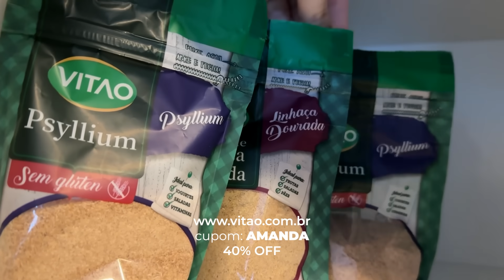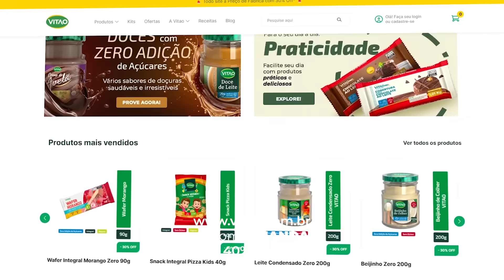FEZ TUDO VALER A PENA! 🥹😍| *realizei um simples sonho dela!*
Oficial Farma
cupom: CURVELO
10%OFF

COMO FAZER DIETA FLEXÍVEL:

CONFIRA AS 4 AULAS gratúitas e entenda todo o conceito da Dieta Flexível e como aplicar na sua vida.

INSTAGRAM ‣ @amandacurvelo